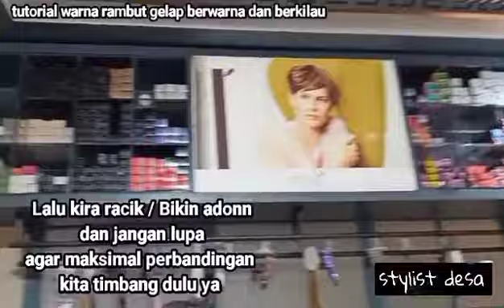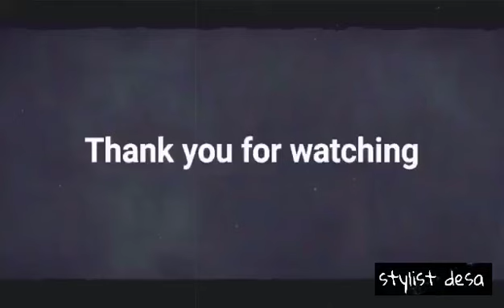Viral🔥Begini Ternyata Artis TIWI T2 merawat rambut nya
hay gays Kali ini sya Coba mewarnai dengan warna Gelap tapi tetap keliatan warna rambut nya Dan juga tambah berkilau Dan keliatan sehat  semoga visa bermanfaat buat kalian semua para penonton aterimakasih